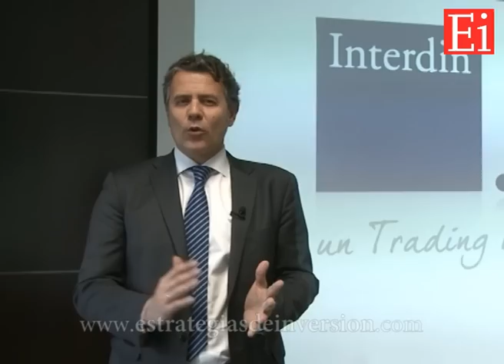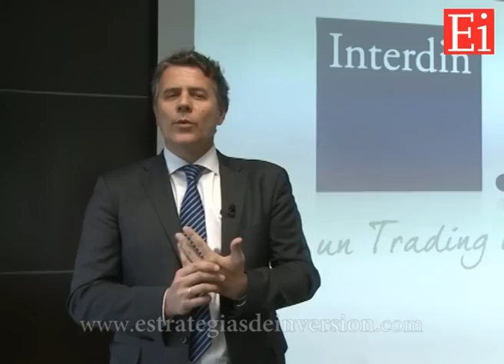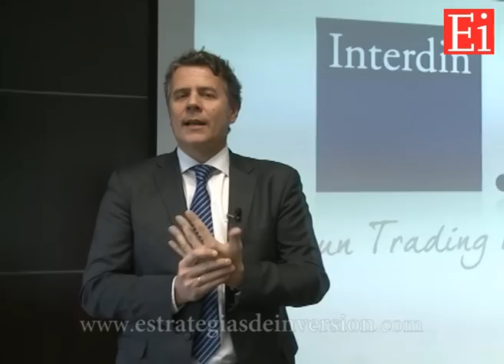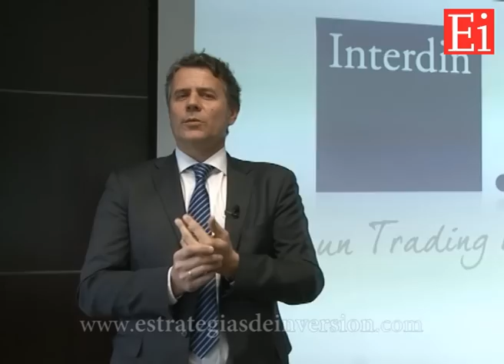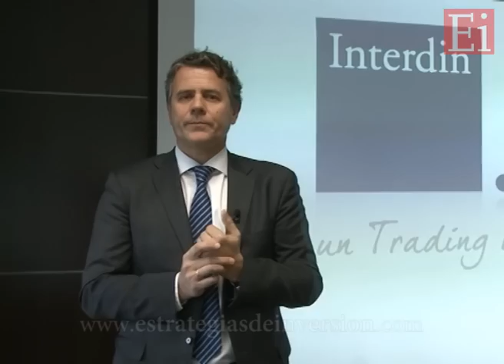INTERDIN: "Apostamos por mejor comportamiento de Europa frente a USA" (15.03.13)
Entrevista a Antonio Zamora, director de análisis y estrategia de Interdin.

¿Hay que apostar por el rally de la renta variable de EEUU?
El rally de la renta variable de EEUU lleva varias semanas interrumpido, declara el director de análisis de Interdin, pero en las últimas sesiones ya muestra señales de dificultad, como volúmenes decrecientes y aproximación de los máximos de 2007, lo que lleva a pensar en una posible figura técnica de triple techo. Esta recuperación se justifica en datos reales que la han alimentado. Además, también la Reserva Federal, con mensajes que apuntaban a la continuidad del QEIII, ha contribuido a mantener al mercado.